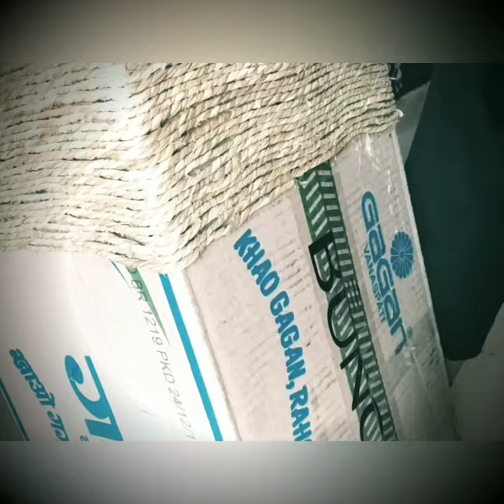Easiest DIY with cardboard😀 SIDETABLE!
Here's a new video about how we can make a beautiful side table with available materials at our homes...rope spraypaint cardboard and do let me know in the comments below about this amazing diy.